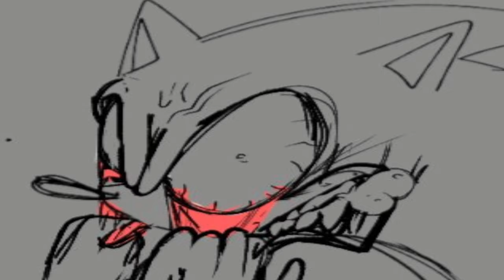“Sonic biggest Fan” but dubbed by me LOL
Just a little funny guy making a “funny” video

And is the video I got the idea from lol